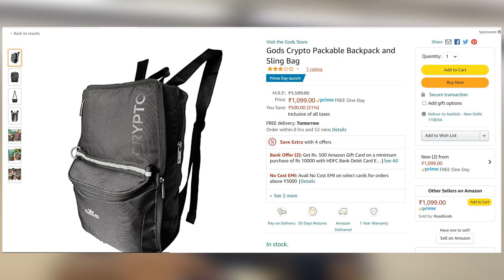GODS Crypto 2 in 1 backpack review- Packable and sling bag | Amazon Prime day launch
Hey Everyone! My name is Aashish, and in this video, I will be reviewing this new 2 in 1 backpack by Road GODS called Crypto. It is a packable bag that has 2 bag modes- sling bag and backpack mode.

In this video, I will be sharing my thoughts about this product, and I will tell you the perfect use case scenario for this product. Watch till the end for some fun things. :P

We guarantee a quick and prompt response every time you message us. 😊

🎵 Track Info:
Title: Lolly by Limujii

All shared opinions are my own and have not been influenced by anyone.